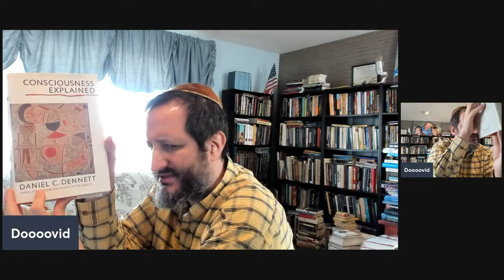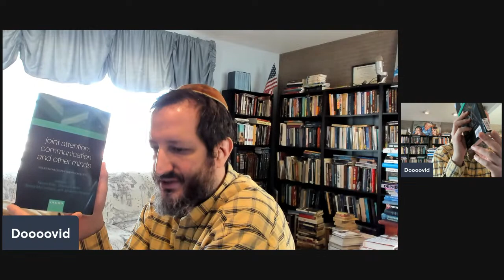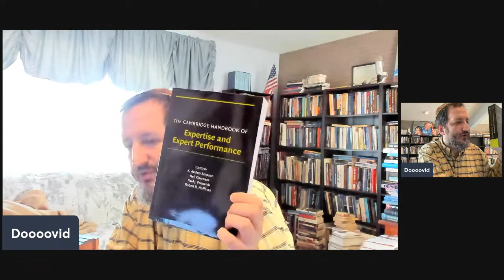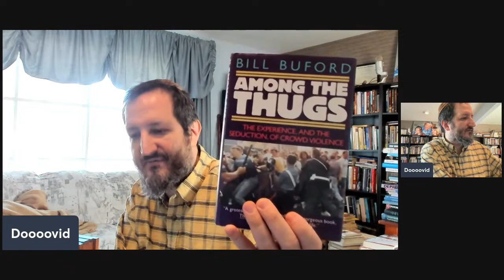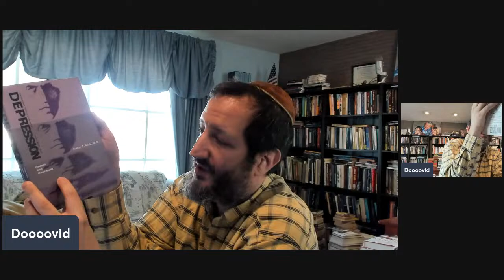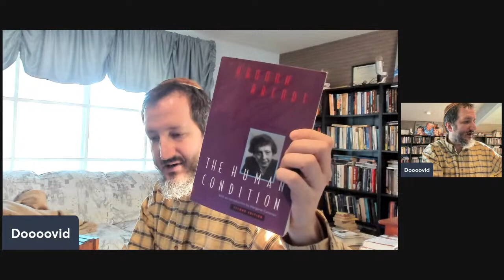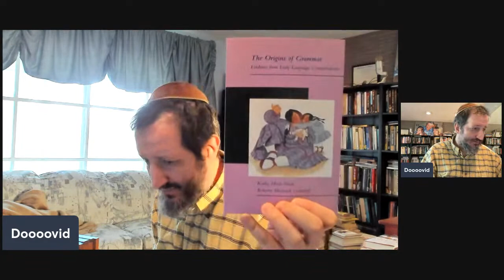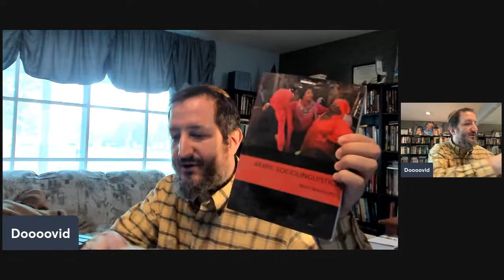Tour of My Library - Psychology, Linguistics & Consciousness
Introduction
5:00   Consciousness, Mind, Evolution & Science of, Cognitive Psychology
25:00   Expertise, Chess, Motivation, Gifted Education
37:45   Extremism & Violence
39:30   General Psychology, Clinical, History of, Memory, Music, Freud
54:30   Books I have no read yet
1:02:30   Linguistics
1:14:15   Foreign Languages, Vocabulary
1:16:00   Linguistics Books I have not read yet
1:18:00   Conclusion